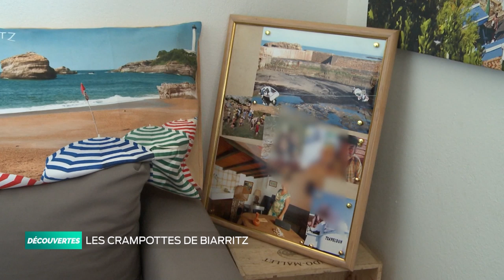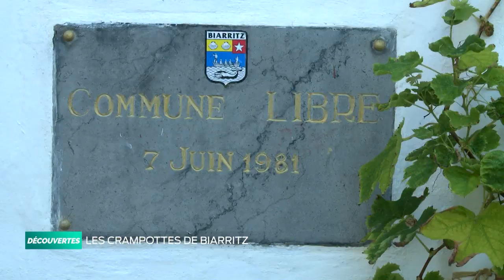Découvertes - Les « crampottes » du port de pêcheur de Biarritz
Au Pays Basque, les « crampottes » du port de pêcheur de Biarritz constituent un quartier à part, garant d’un patrimoine et d’histoires de marins. Au delà de l’attraction touristique, ces maisonnette n’ont rien de folklorique et leur histoire est étonnante. Elles sont la propriété de la ville,  il faut parfois attendre 20 ans pour bénéficier d’une location, et le règlement pour cela est très strict.

PIERRE LAGACHE, pêcheur et locataire d’une crampotte
JACQUES AROSTEGUY, Président de l’Association Nautique de Biarritz
JEAN et PAUL FAUTHOUX, restaurateurs à la Casa Juan Pedro
MARIE ELISSALDE, locataire de la crampotte n°41 à l’entrée du port
GILLES PLANCHER , ami de Pierre Lagache